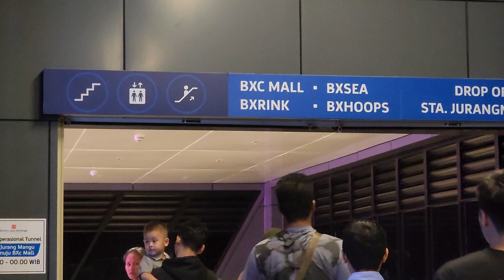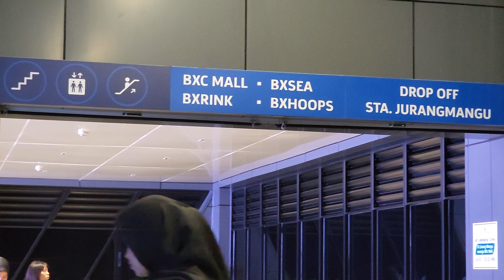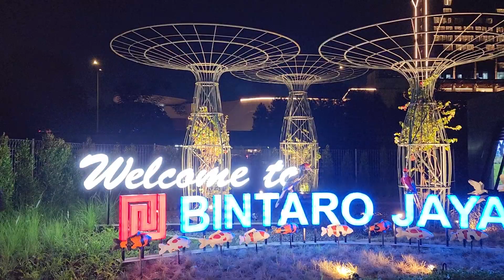Tunnel Bawah Tanah Penghubung Antar Dimensi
Di Indonesia hanya ada disini tunnel bawah tanah penghubung antar dimensi. Dimensi apa yang dihubungkan? simak yuk videonya.